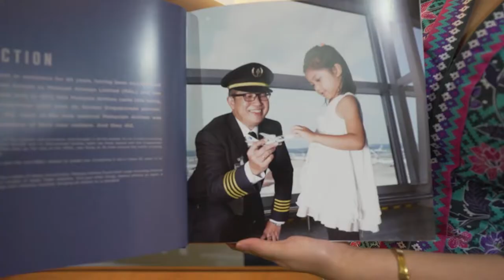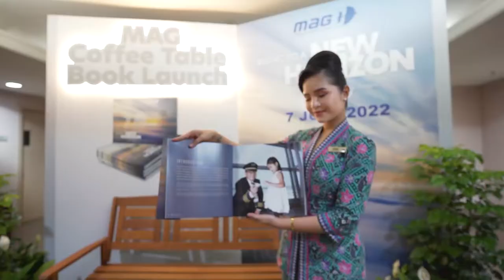Malaysia Airlines Group (MAG) Coffee Table Book Launch 2022 - Event Highlight Video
Together with MAG, our team produced a 30-minute visual story to bring life to the summarized version Coffee Table Book. The illustrated story brings the audience on a time tunnel journey back to the humble beginning of Malaysia Airlines, with their share of ups and their outlook on the present and future. MAG Coffee Table Book is launched together with our Ministry of Transport Malaysia, Datuk Seri Ir. Dr. Wee Ka Siong.